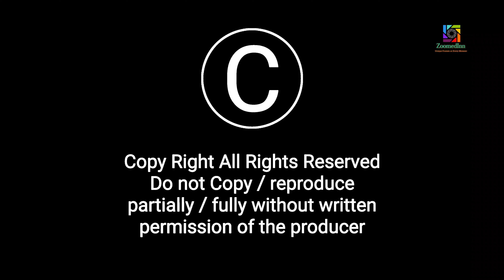Pollination Passion Fruit Flower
Watch how pollination occur with the help of honey bees and other insects.